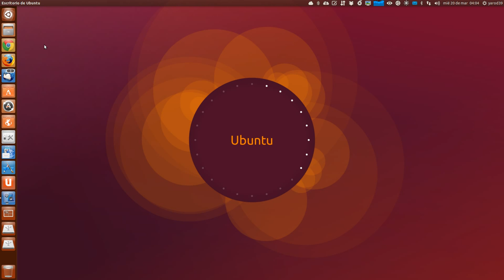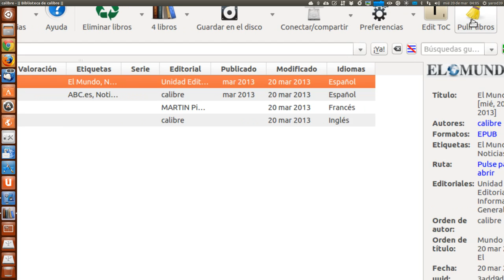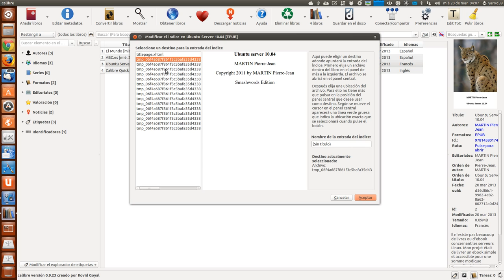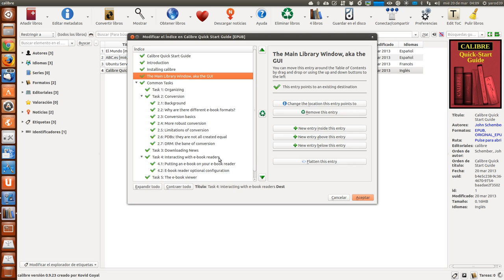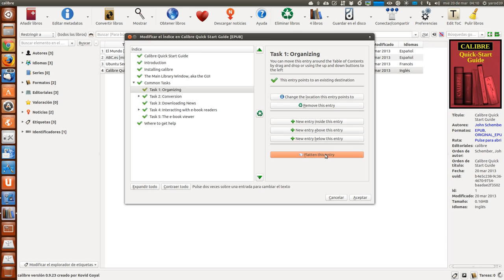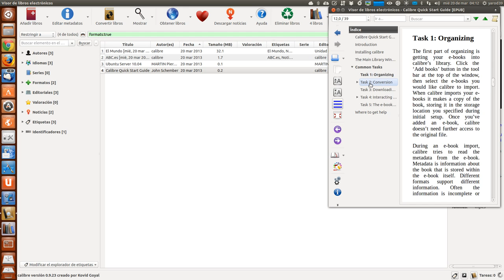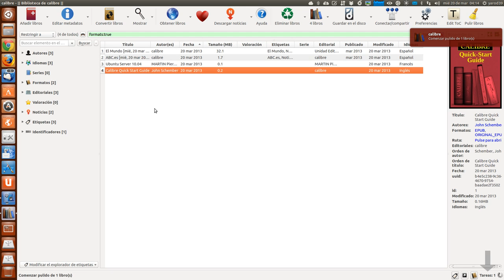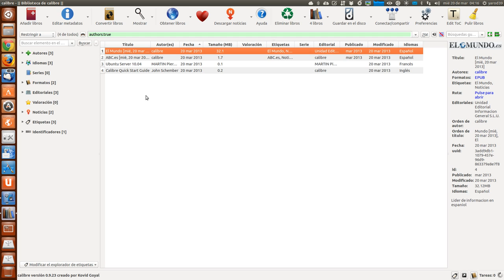NUEVA VERSIÓN DE CALIBRE 0.9.23 UBUNTU LINUX UBUNTU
Calibre ha sido actualizado para otro lanzamiento significativo, versión 0.9.23, la introducción de nuevas funcionalidades muy interesantes.
sudo add-apt-repository ppa:n-muench/calibre
sudo apt-get update
sudo apt-get install calibre